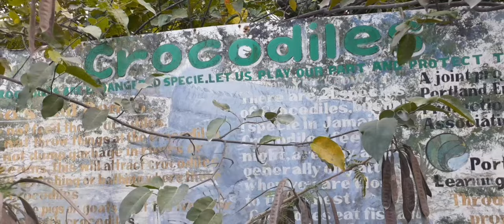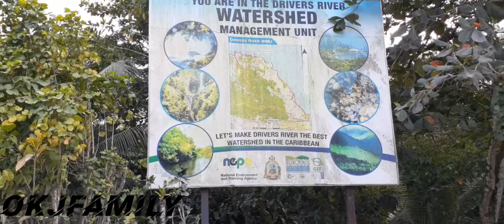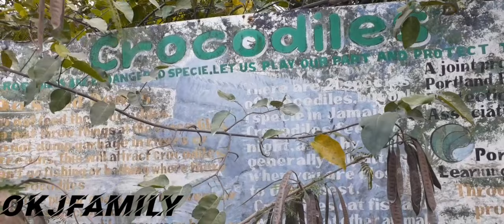crocodiles hunting moment (this happened)must watch full video🐊😱😱